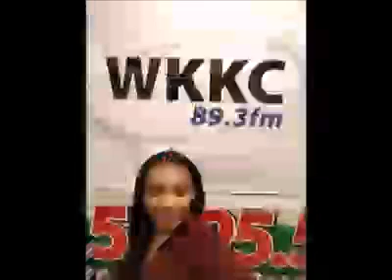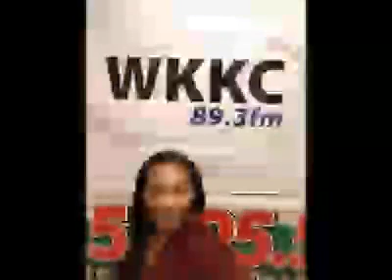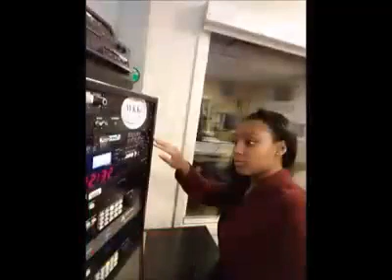Black City on 89.3fm radio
Dlow Webb ft Brandon Turner aka B.C. Bandit